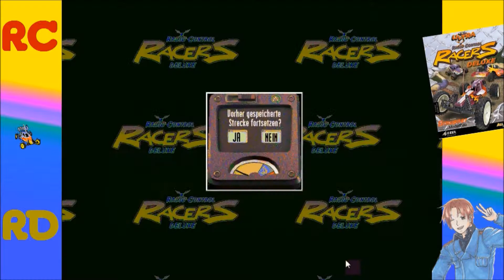§7 - RC Racers Deluxe - Alcrib Let's Play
In der Wüste kommt es hart auf hart. Ich habe schon langsam keine Lust mehr auf die C-Haupt-Rennen... Hoffentlich wird es beim nächsten Mal wieder besser...